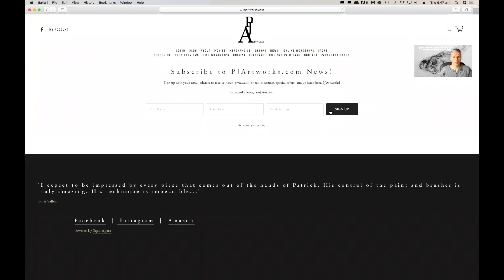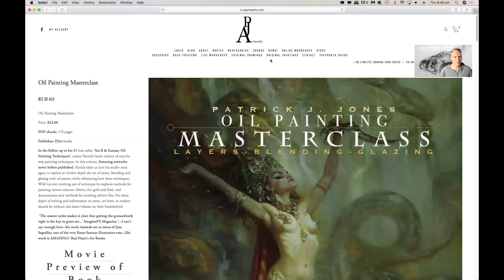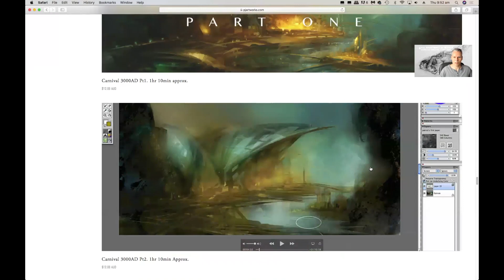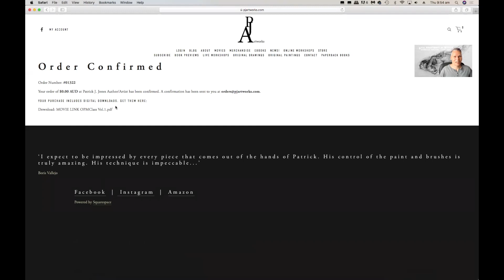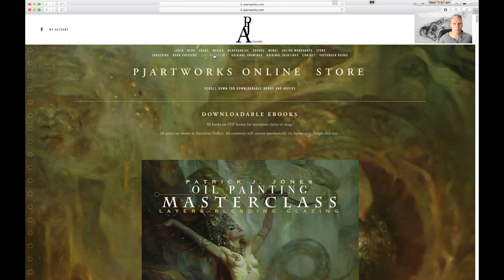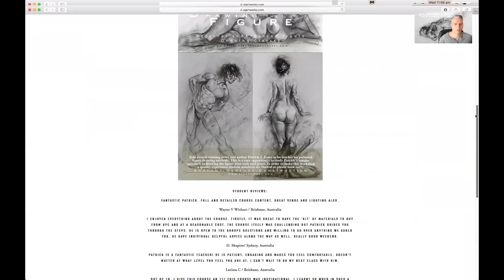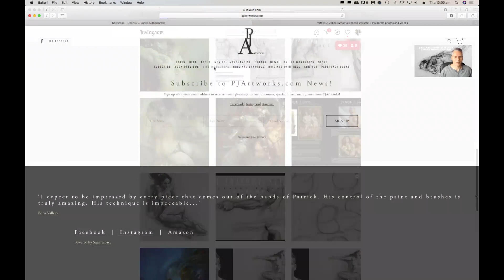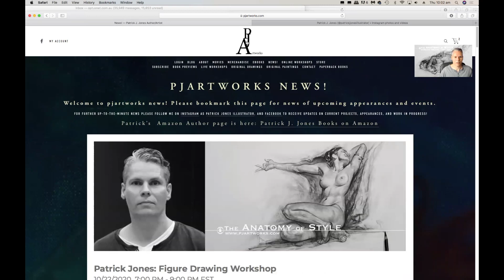PJArtworks Webstore Guide!